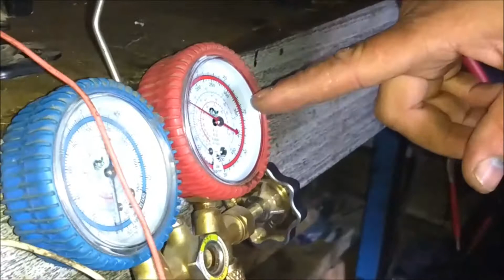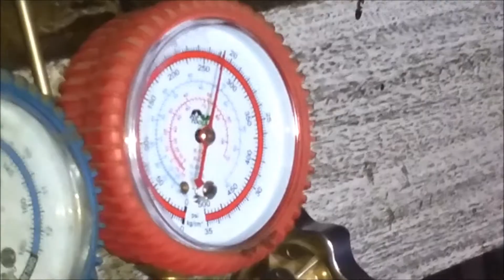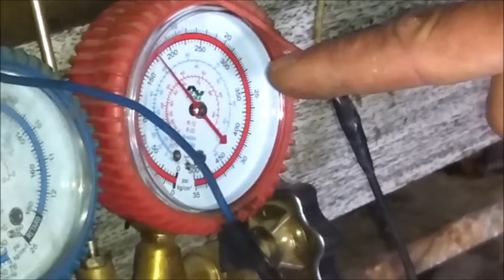COMO FAZER UMA LIGAÇÃO DIRETA MOTOR DE GELADEIRA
COMO FAZER UMA LIGAÇÃO DIRETA EM UM MOTOR DE GELADEIRA

Mostramos nesse vídeo como fazer uma ligação direta e com o relê PTC e protetor térmico no motor (COMPRESSOR) de geladeira